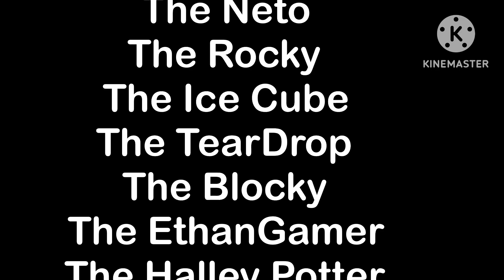BFN 1 My Lollipop